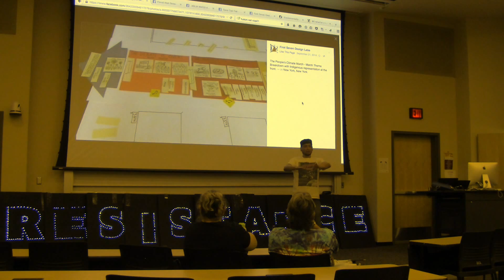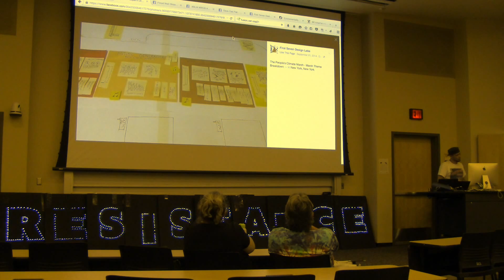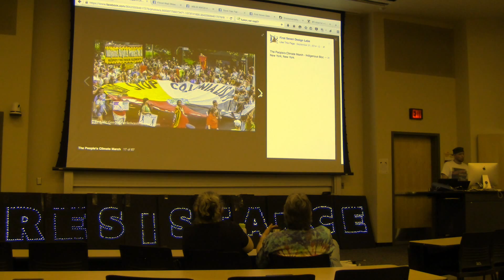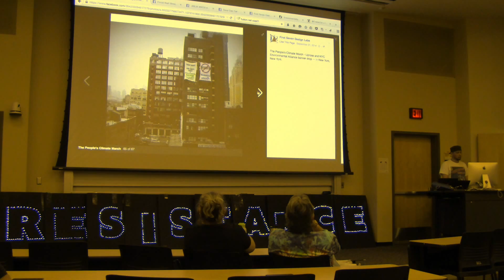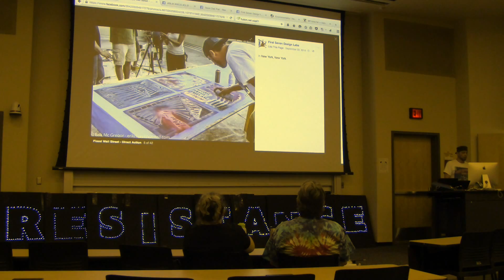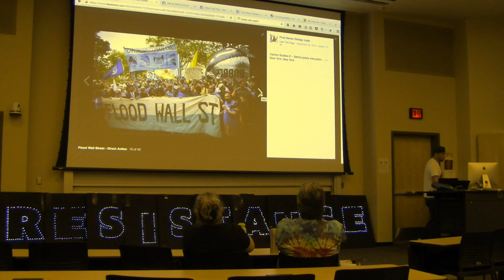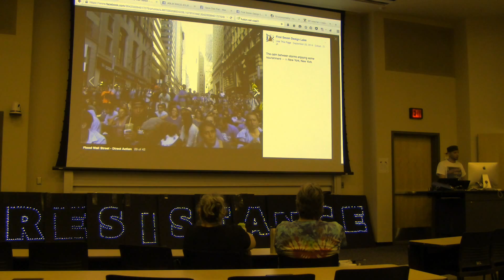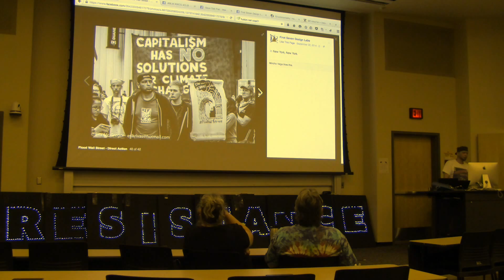Creative Resistance 5: The People's Climate March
Remy talks about his role as the artistic director of the People's Climate March.